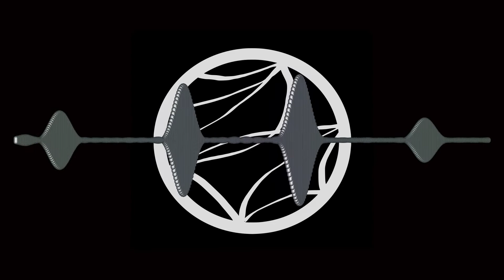ミラクルミュージカル / The Mind Electric / a cover